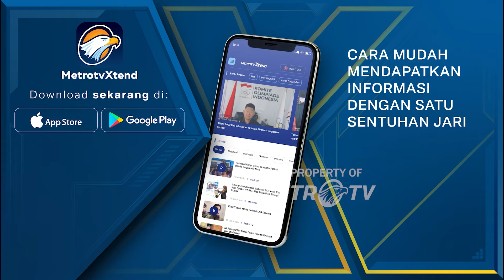Banjir Membuat Ratusan TPS Gelar Pemilu Susulan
MetroTV, 6 hari tak kunjung surut genangan banjir di Demak, ratusan TPS terpaksa menggelar Pemilu susulan pada Pemilu serentak yang seharunya digelar 14 Februari 2024.